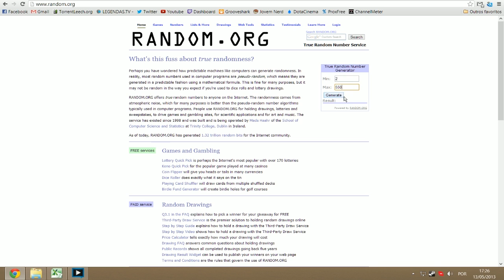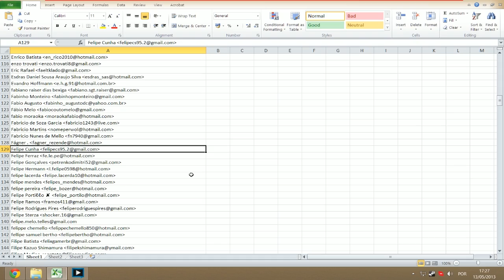Resultado da Promoção Simcity!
Gostou do Vídeo? Dá um Like+Fav que ajuda BAGARAI!

Skype: maxpalaroyt